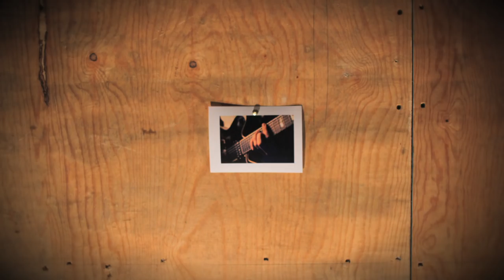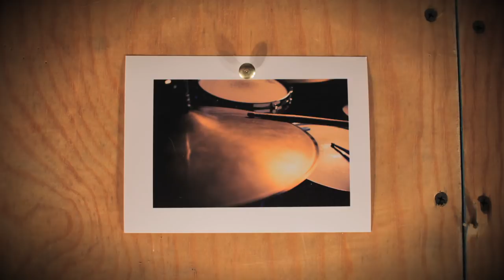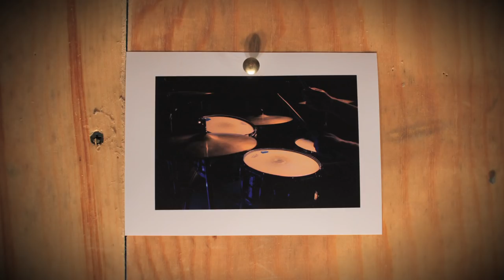The Bonnevilles - Dirty Photographs (Official Music Video)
Official video for Dirty Photographs by The Bonnevilles taken from the album Dirty Photographs release March 2018 on Alive Natural Sound Records.

Video made by - Tristan Crowe
Actress/Model - Christine Rock
Shot at Menagerie Bar, Belfast